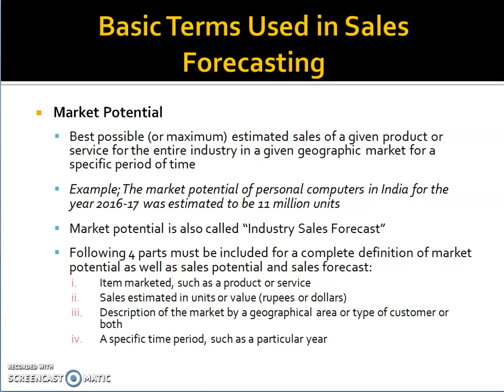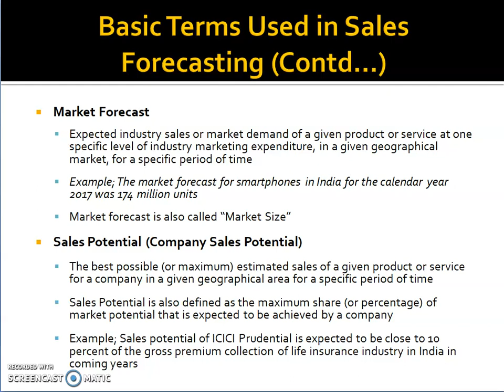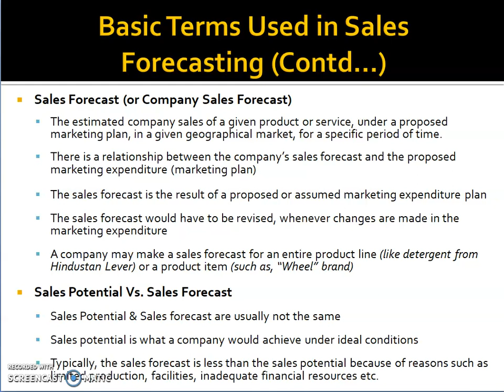Topic 7.2 - Sales Forecasting Methods - Basic Terms Used in Sales Forecasting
Please click on the Time Stamp to skip directly to a particular topic:
1:00 Market Potential
4:44 Market Forecast
7:20 Sales Potential
9:35 Sales Forecast
12:05 Sales Potential Vs. Sales Forecast